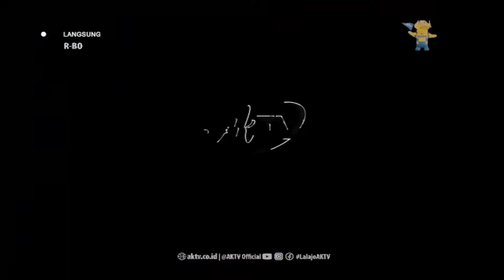LIVE Calung Grup Leunyay (26/7/22)